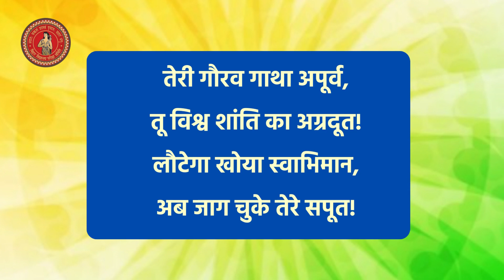BSEB : बिहार दिवस की हार्दिक शुभकामनाएं !